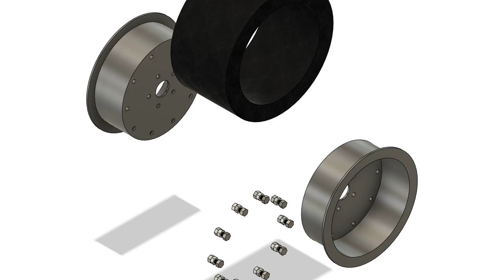Two-part Rim Solid Tire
Two-part rim designed especially for easy fitting of solid tires.